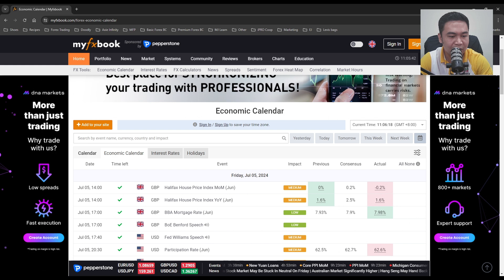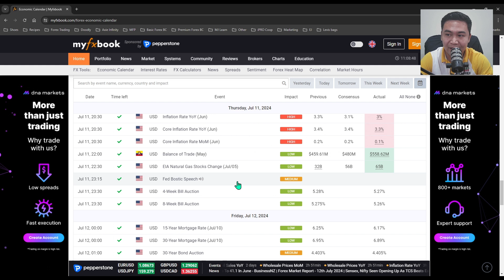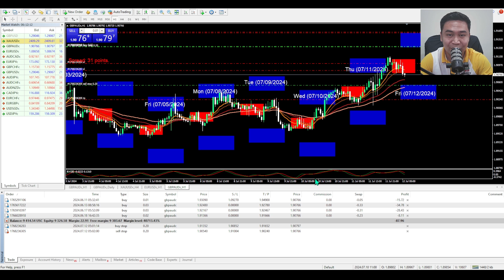Kumita Pa Rin Kahit May High Impact News? Learn How to Take Profit! | iPro 4 Pairs Indicator Trading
Update sa forex trading strategy para sa part-time traders and OFWs.